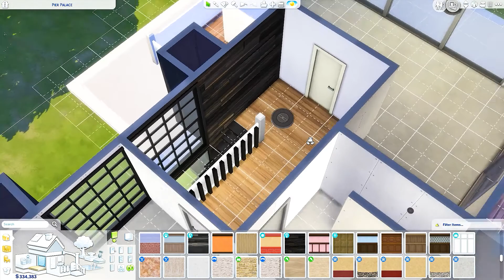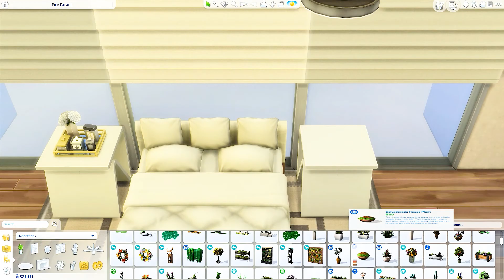Modern family mini beach mansion [Part 2] 🏡💚 | The Sims 4: Speed Build (NO CC)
Open me 🍇💜

Origin ID → BerryGold_yt

Music 🎵🌺🌿